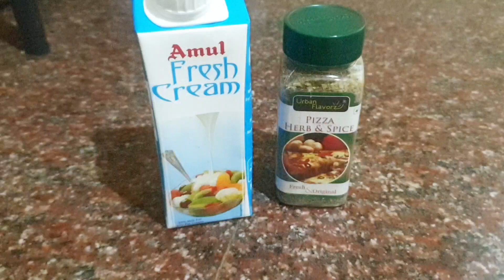WHITE PASTA RECIPE/ pasta recipe